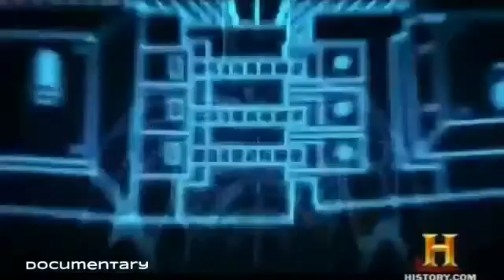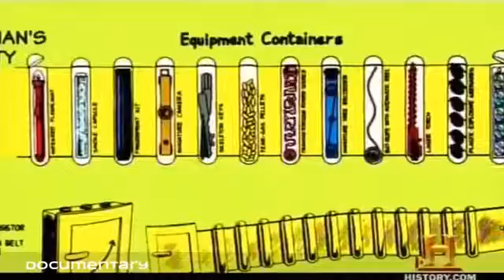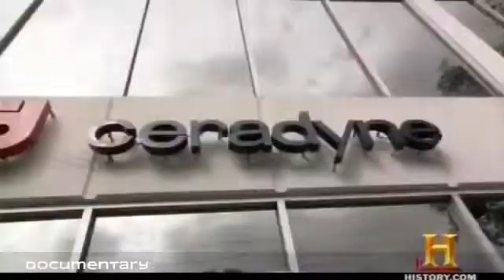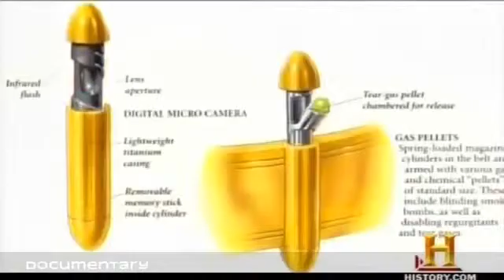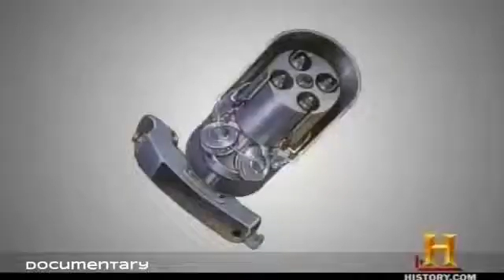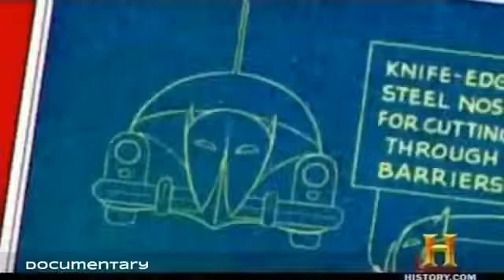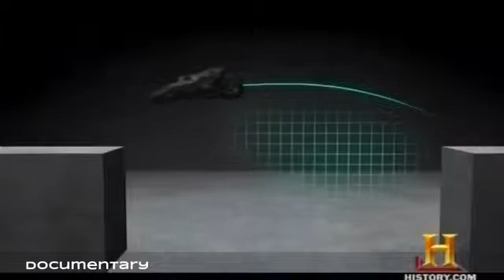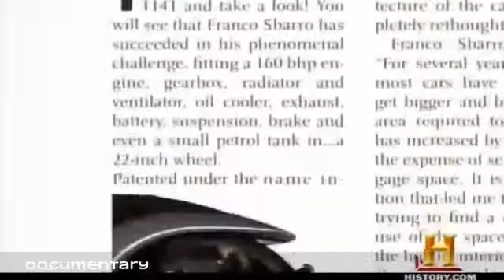Batman Technology - Documentary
Batman Technology - Documentary Batman is a fictional superhero appearing in American comic books published by DC Comics. The character was created by